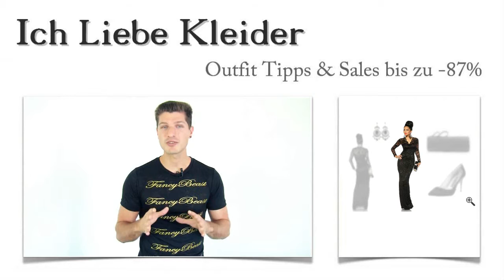Elegante Abendkleider lang mit Ärmel und Spitze + 3 Abendoutfit Ideen für Jule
Elegante Abendkleider lang mit Ärmel und Spitze sind Jules absolute Lieblingskleider. Nun braucht sie ein ganz besonderes Abendoutfit, das alle anderen Gäste zum Staunen bringt. Ich konnte ihr ein wunderschönes Kleid zeigen und die passenden Outfit Tipps präsentieren, die ihr sofort gefallen haben. Lest weiter und erfahrt, wie es möglich war, dass Jule beim Kauf bis zu 87 Prozent sparen konnte! Außerdem dürft ihr euch auf eine tolle Überraschung freuen.

Elegante Abendkleider lang mit Ärmel perfekt in Szene gesetzt: Diese tollen Outfit Tipps haben Jules Abendoutfit einzigartig gemacht
Jule hat sich die Eleganten Abendkleider lang mit langen Ärmeln und Spitze genau angeschaut und sofort ihr Lieblingskleid gefunden. Dazu möchte sie klassische Pumps in Schwarz und eine etwas extravagante Clutch tragen. Um dem Abendoutfit die Krone aufzusetzen, hat sich Jule für diese wunderschönen Ohrringe mit filigranem Lochmuster und traumhaften Schmucksteinen entschieden. Klickt auf die Bilder und seht euch die Details genauer an!

Abendkleider lang mit Ärmel - ein solches hat Jule absolut begeistert
Elegante Abendkleider lang mit Ärmel - genau solche Kleider liebt Jule ganz besonders. Deshalb hat sie sich für dieses bodenlange Spitzenkleid entschieden, das ihr einen märchenhaften Auftritt bescheren wird. Die Spitzenbesätze an Schultern, Brust und Rücken gefallen Jule am besten. Das Kleid ist sehr figurbetont geschnitten und wirkt sehr feminin und sexy. Die florale Spitze lässt einen Anflug von Romantik aufkommen. Aber seht selbst und klickt auf die Bilder!

Hier im Shop Abendkleider lang mit Ärmel günstig kaufen und dabei bis zu 87 Prozent sparen
Könnt ihr euch vorstellen, schicke Abendkleider lang mit langen Ärmeln zu einem absoluten Sonderpreis zu kaufen? Dann seid ihr hier im Shop genau richtig. Denn ich finde regelmäßig die besten Angebote für euch. Hier könnt ihr ein atemberaubendes Abendoutfit bis zu 87 Prozent günstiger kaufen. Klingt verlockend? Dann probiert es aus und nutzt die neue Suchfunktion, um euer ganz individuelles Abendoutfit zum Spitzenpreis zu finden!

Zeit für eine Überraschung: Abendkleider lang mit Ärmel + tolle Outfit Tipps ganz individuell für euch zusammengestellt
Habt ihr Lust bekommen, elegante Abendkleider lang mit Spitze und Ärmeln zu tragen? Dann nutzt eure Chance und lasst euch von mir ein tolles Abendoutfit zusammenstellen! Damit ich eure Vorstellungen treffe, schreibt mir einfach einen kurzen Kommentar und sagt mir, was euch am besten gefällt und zu welchem besonderen Anlass ihr das Abendoutfit tragen wollt! Ach ja, dieser Service ist natürlich kostenlos für euch! Also worauf wartet ihr noch?